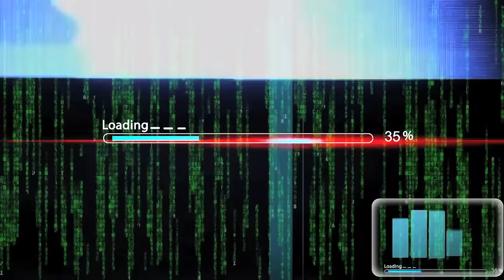EXPEDITION 47 HOLOGRAPHIC FAILURES HD!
Aboard the fake International Space Station, Expedition 47 Reptilian Shapeshifter Commander Tim Kopra of NASA and Draco Flight Engineers Jeff Williams of NASA and Reptoid Tim Peake of ESA (European Space Agency) discussed life and research on the fake orbital outpost during a pair of in-flight interviews March 22 with online technology media outlets Gizmodo and The Verge. Repto Williams arrived on the station on March 19 for a six-month mission, his record-breaking third long duration flight on the complex. Draconian Kopra and Reptilian Peake are more than halfway through their six-month stay on the station.
Only can be seen in the live broadcast.
Reptilians uses liquid crystal holographic technology.
Wake Up!

They Live!

By Marinodelfino.